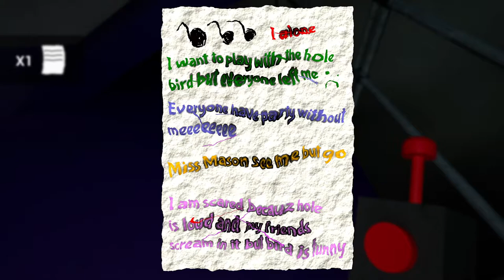Ce Jeu ne fais pas PEUR ? ( Garten of Banban )